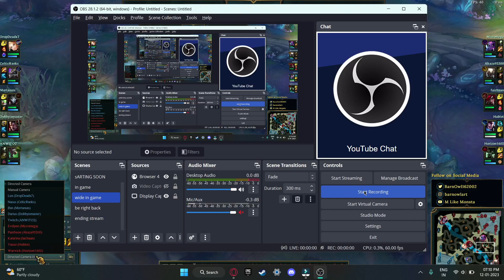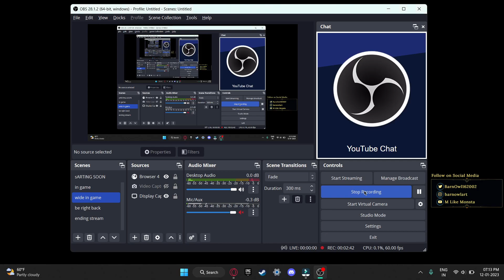League Of Legends Highlights Hindi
this is a league of legend highlight which took my soul to get edited, hope you all like it,